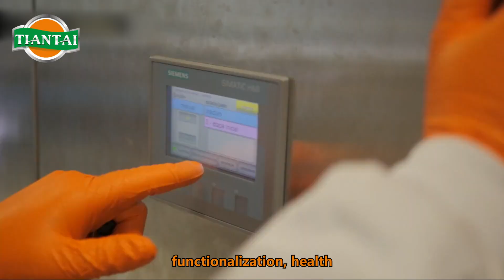Craft beer industry moves towards healthier standards